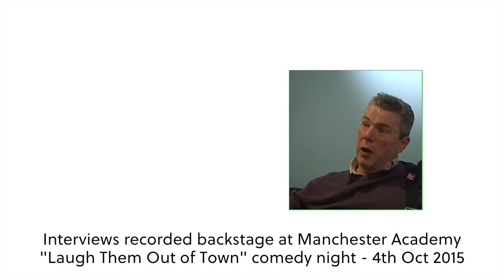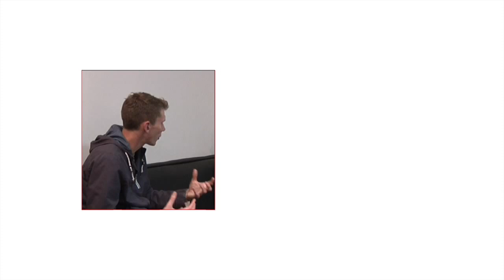Laugh Them Out interviews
06 October 2015 Real Media, working with the People's Assembly, got some excellent footage of the TakBackMCR week of action